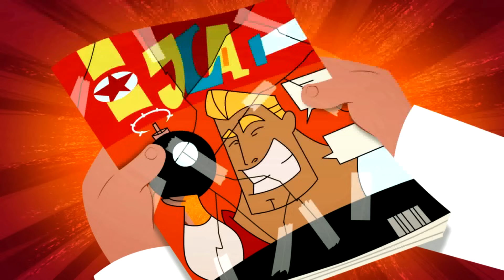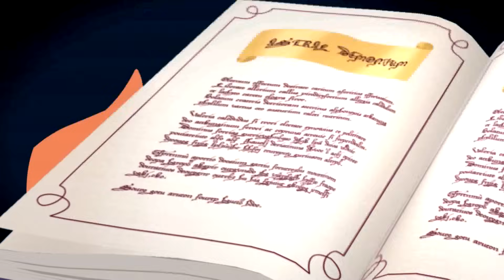A KIND OF MAGIC ⭐Super Power 💥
The best moments of A Kind of Magic!